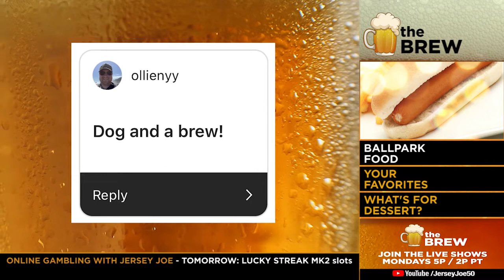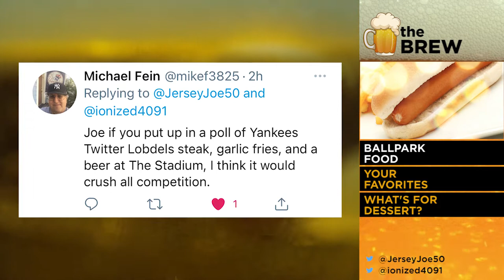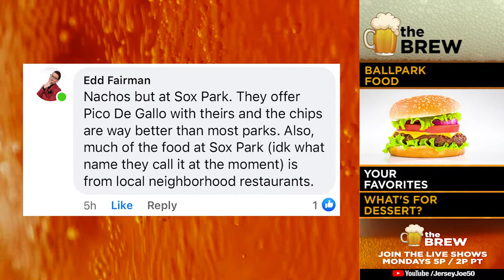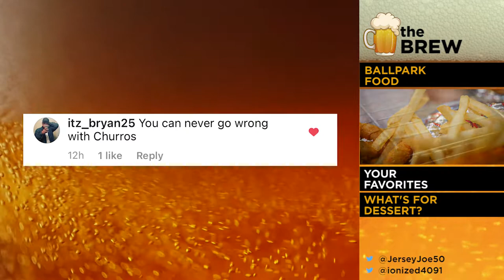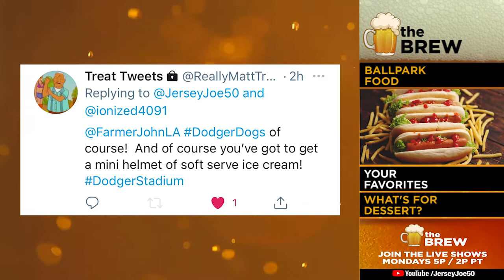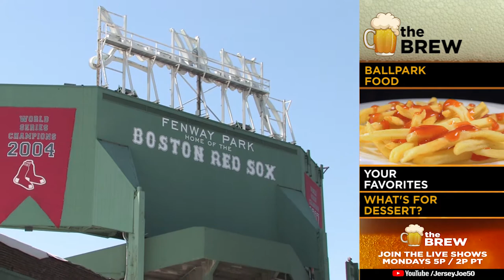The Best Ballpark Food [The Brew # 222]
What is the best food at the ballpark?  What is your go to snack for a baseball game?  Hot dogs aren't the only answer!  Ion, Jersey Joe, and you with more hungry bar talk on THE BREW!